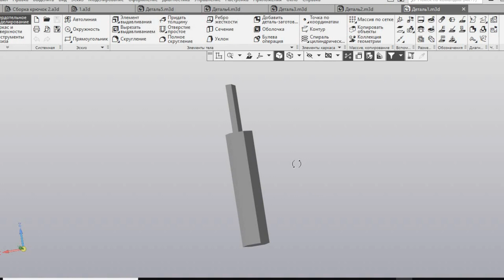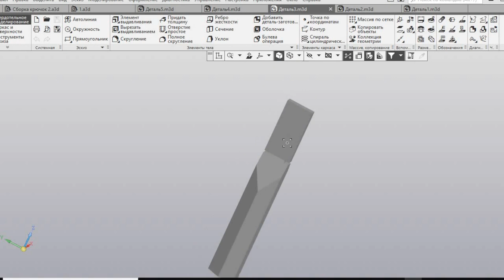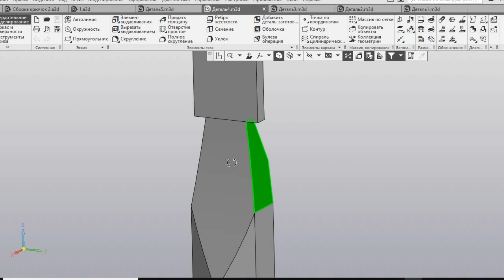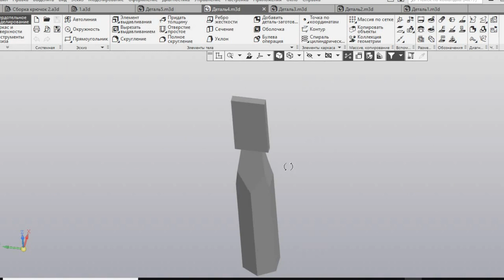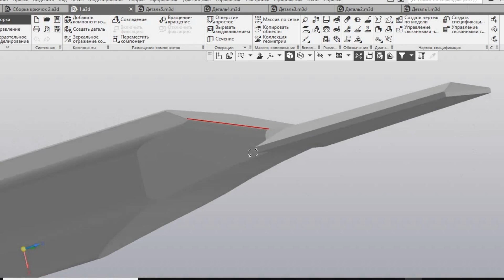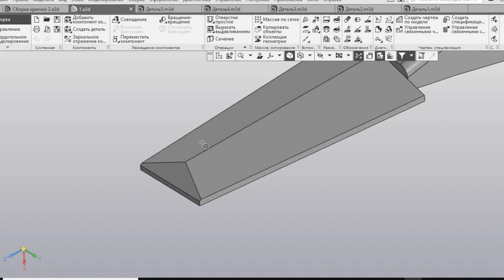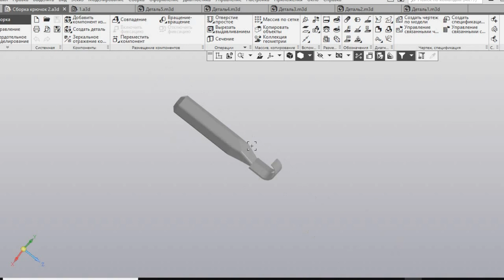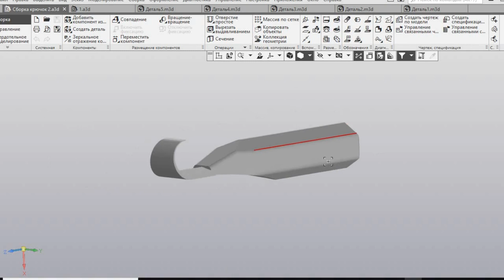Технология изготовления крючка с помощью УШМ.